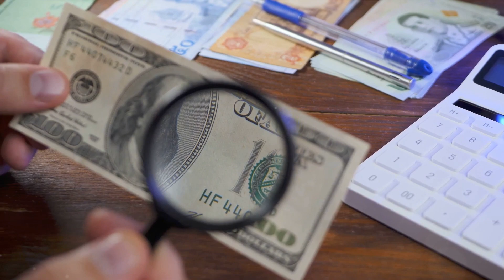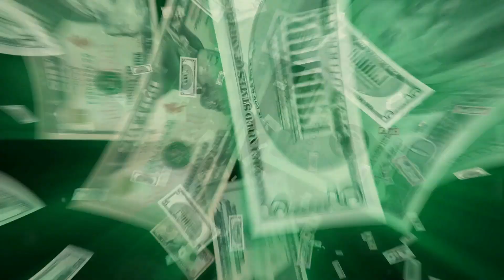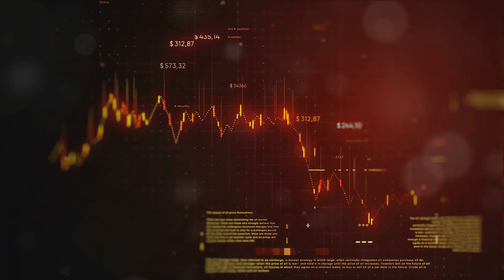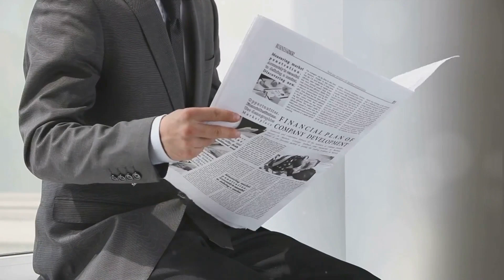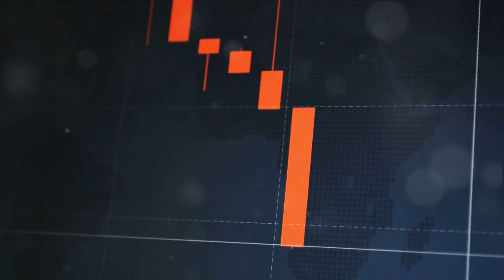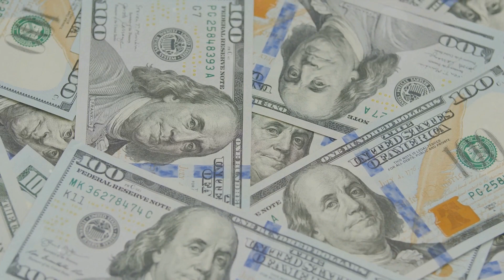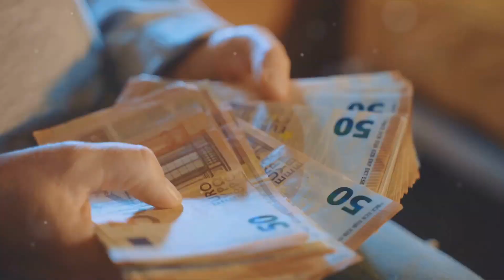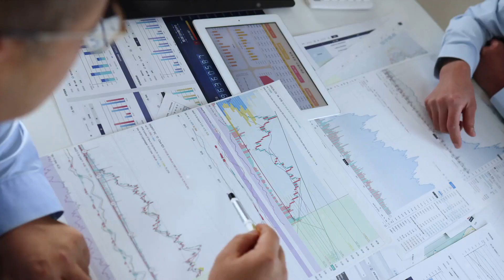Ponzi Scheme: How One Man Fooled the World with Illusions of Wealth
Dive deep into the captivating tale of Charles Ponzi, the mastermind behind one of history's most notorious financial schemes. 🕵️‍♂️ Join us as we unravel the intricate web of deception that led to Ponzi's rise to infamy, exploring how he cunningly manipulated the world with promises of wealth and prosperity. From humble beginnings to dazzling riches, discover the shocking truth behind Ponzi's elaborate illusion and the devastating consequences it wrought upon countless unsuspecting victims. Don't miss this eye-opening journey into the heart of one man's audacious scheme and its lasting impact on the financial landscape. Tune in to uncover the secrets of "Ponzi Exposed"!